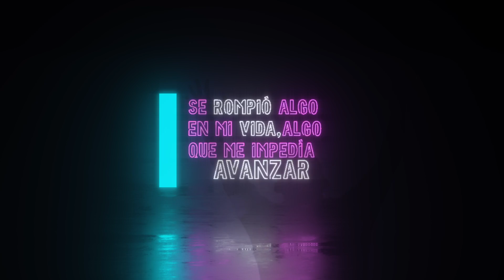Dios me sanó de VIH+ | Testimonio | Vidas Cambiadas #73 | Testimonios Cristianos